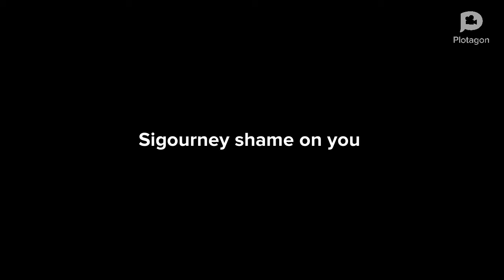Sigourney Got Suspended At School For Cheating On Tina Math Test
Sigourney you can’t cheat on someone paper